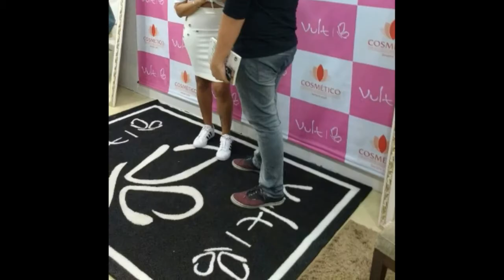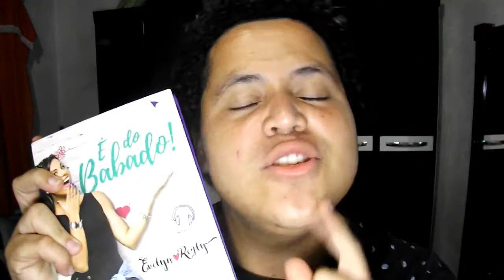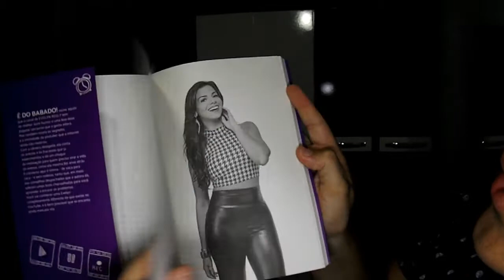Encontrinho da Evelyn Regly em Aracaju-SE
Filipe Lima

Parodias